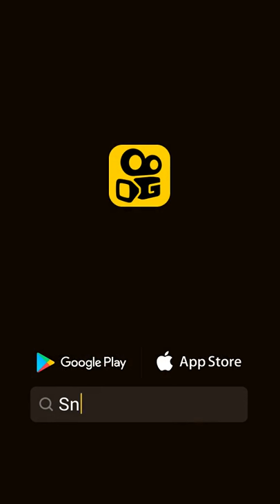July 12, 2020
Manu sharma 264:LemonChallenge